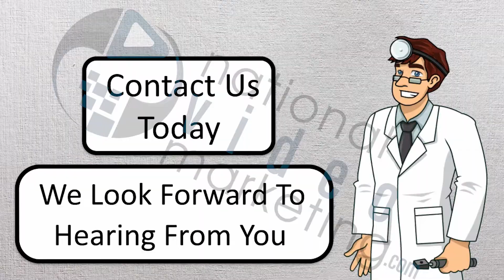Laser Eye Video Marketing | National Video Marketing